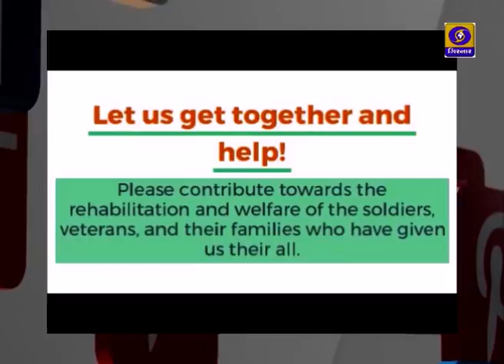સશસ્ત્ર દળના શહીદો અને તેમના પરિવારોની સહાય માટે ભંડોળ એકત્રિત કરી ઉજવાતો પર્વ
તો આજના દિવસે  દેશના વેલફેર ફંડમાં પોતાનું યોગદાન આપવા માટે 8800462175 પર પેય-ટીએમ દ્વારા ફંડ આપી શકો છો.. તો નેટ બેન્કિગ અને કાર્ડથી પે કરવા માટે KSB.GOV.IN પર થી પણ યોગદાન આપી શકાય છે..